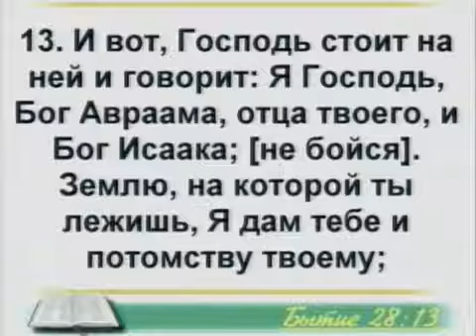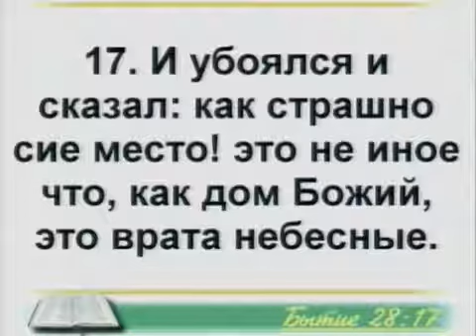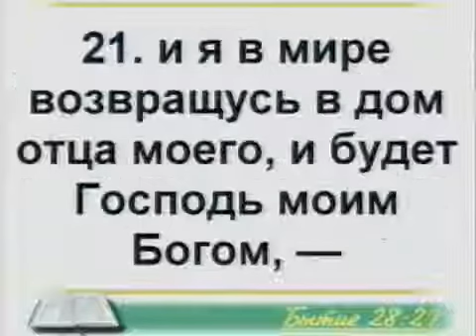12 01 2014 Босе Аделаджа Бог завета